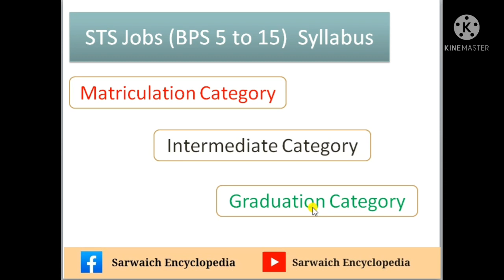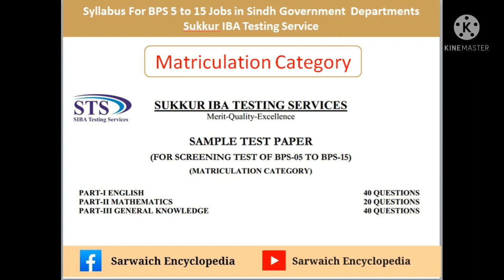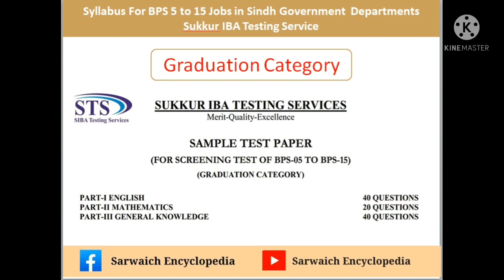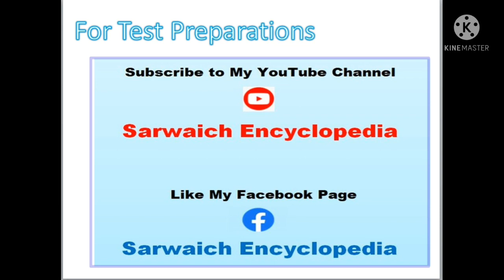Syllabus of Sindh Government Jobs ( BPS 5 to BPS 15) | Sukkur IBA Testing Service | Screening Test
For preparation of Test Keep Visiting my youtube channel ans Facebook page. InshaAllah We will cover whole syllabus.

For Notes in PDF
My  Whatsapp number
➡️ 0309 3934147